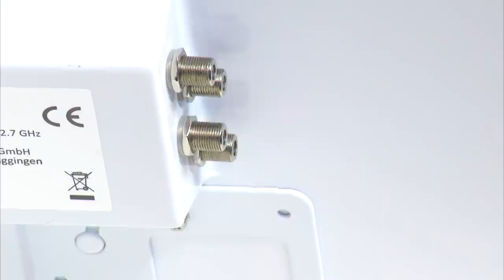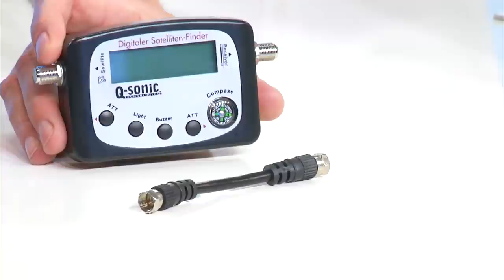auvisio Mini-DVB-T-Empfänger für den SCART-Anschluss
(00:00:30) auvisio Mini-DVB-T-Empfänger für den SCART-Anschluss
Weil einfach einfach ist: In die SCART-Buchse stecken - fertig!
* 600 Programmplätze, schnelle automatische und manuelle Sendersuche
* Für den freien Empfang von digitalem TV und Radio über DVB-T (PAL/NTSC)
* Sofort startklar
* Komfortables, farbiges Bildschirmmenü (OSD), mehrsprachig
* 600 Programmplätze, schnelle automatische und manuelle Sendersuche
* Viele Extras: Teletext, Untertitel, elektronischer Programmführer (EPG), Favoriten, Jugendschutz u.v.m.
* Anschlüsse: Antenne, SCART, Infrarot-Verlängerung
* Kompakte Maße: 65 x 100 x 24 mm
* Inklusive Fernbedienung (mit Batterien), Infrarot-Empfänger, Netzteil, deutsche Anleitung

(00:02:30) auvisio Digitaler pearl.tv HD-Sat-Receiver DSR-395U.SE, HDMI & Scart
HD-TV & USB-Mediaplayer: Spielt auch HD-Videos, Fotos & MP3
* Sonder-Edition mit pearl.tv-Direktwahl-Taste
* Zukunftssicherer Hightech-SAT-Receiver mit Full HD-Mediaplayer
* High-Quality-Empfang: Freie digitale TV-, HDTV-& Radio-Programme über Satellit
* Multimedia von USB-Stick bis 32 GB und externen Festplatten bis 2,0 TB
* Sonder-Edition mit pearl.tv-Direktwahl-Taste
* High-Quality-Empfang: Freie digitale TV-/HDTV-/Radio-Programme über Satellit (DVB-S/DVB-S2)
* Multimedia von USB-Stick bis 32 GB und ext. Festplatten bis 2 TB (FAT32, NTFS)
* Multimedia-Formate: MPEG, AVI, MKV, MP3, BMP, JPEG
* HD-Videoformate in brillanter Full-HD-Auflösung bis 1080p
* TV-Auflösungen: 1080p, 1080i, 720p, sowie 576i & 576p mit PAL, 480i & 480p mit NTSC, Bildformate: 16:9/4:3
* Komfortable Extras: Intuitives Menü, elektronische Programmübersicht EPG, Teletext
* Anschlüsse: SAT-Anschluss In/Out, HDMI, SCART, Koaxial, USB 2.0 in Front
* Aufnahmefunktion freischaltbar: Manuelle & zeitgesteuerte TV-Aufnahmen auf USB-Festplatte oder -Stick
* Minimaler Stromverbrauch: 8 Watt
* Mini-Maße (mit Anschlüssen): 167x105x40 mm, 396 g leicht
* Inkl. Fernbedienung mit 2 AAA-Batterien, dt. Anleitung

(00:06:00) esoSAT USB-Stick für Receiver Recording 32 GB + Software
Macht Ihren neuen SAT-Receiver & Mediaplayer zum Videorecorder!
* Firmware-Upgrade zur Aufnahme-Aktivierung für HD-Sat-Receiver DSR-460 (pearl.tv-Edition)
* TV-Aufnahmen von digitalem SAT-Fernsehen: manuell oder Timer-gesteuert
* Timeshift-Funktion: zeitversetztes Fernsehen
* USB2.0-Stick: dient nach Firmware-Upgrade als Speicher für Aufnahmen
* Speicherkapazität: 32 GB
* Lesegeschwindigkeit bis 25 Mbit/s, Schreibgeschwindigkeit bis 5 Mbit/s
* Aufnahmeformat: mts
* Wiedergabe direkt am Receiver oder auch an Ihrem PC, Tablet und Notebook, z. B. per VLC Mediaplayer (Player-Software kostenlos im Internet erhältlich)
* USB-Stick mit Software und Installationsanleitung als PDF

(00:08:00) esoSAT Sat Schüssel (Satellitenantenne) - statt 299,90 EUR jetzt 163,99 EUR

(00:11:00) esoSAT Sat Finder (Satelitenfinder) - statt 39,90 EUR jetzt 22,99 EUR